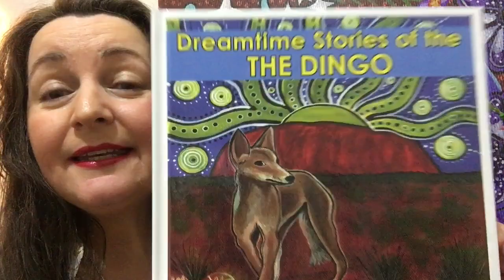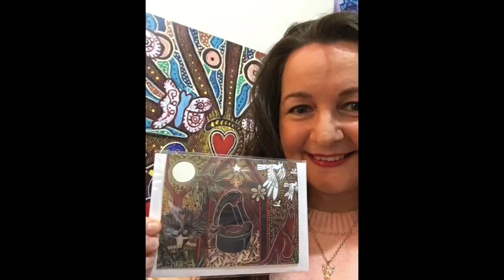EXTENDED VERSION OF ORIGINAL PAINTINGS AND YOUR DREAMTIME MESSAGES STARTING 27TH NOVEMBER!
YOUR DREAMTIME MESSAGES STARTING 27TH NOVEMBER!
WE HOPE YOU ENJOY MIRREE'S DREAMTIME MESSAGES STARTING 27TH NOVEMBER! If your feeling lost and needing some guidance, motivation or positive energy to lift your spirits, then listen to some action steps you can listen to Mirree to keep you on track to living your goals, keeping you happy and fulfilled in life!

CLICK ON THE LINK BELOW TO FIND OUT MORE! CLICK HERE TO GRAB YOUR DREAMTIME CARD DECK TODAY